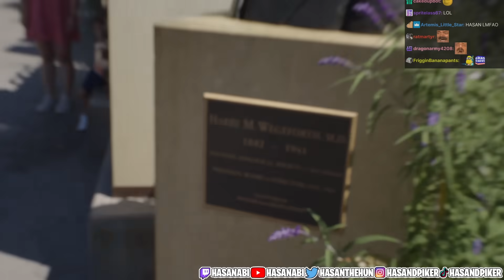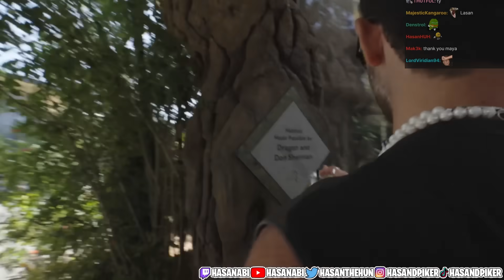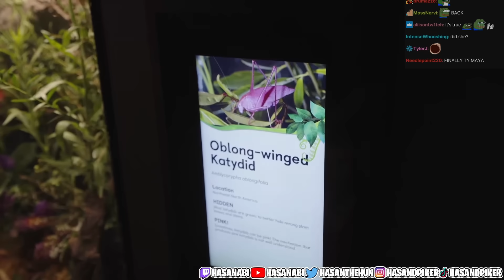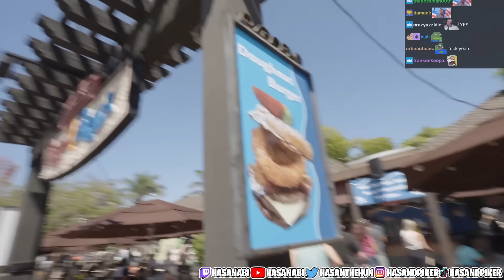Maya instantly REGRETS taking Hasan to the San Diego Zoo...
komodo dragons! (PogChamp)

Maya is at the San Diego Zoo and decides to bring along Hasanabi. Despite the occasional F's many animals are seen! Tons of silly and chaotic moments so grab some snacks and enjoy!